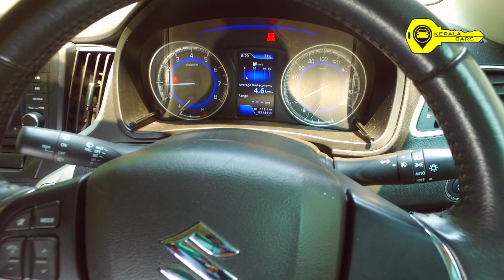ഒരു Maruti Suzuki || BALENO || 2016 - Model,Diesel, Single Rc&Use വാഹനം ഇപ്പോൾ വിൽപ്പനയ്ക്ക് 😍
kerala cars

     🚘  Showroom Details 🚘
        BROS CARS
        PARK & SALE

Location - kerala - Thrissur -

ഇത് പോലെ നിങ്ങളുടെ വാഹനത്തിന്റ വിഡിയോ ചെയ്യാൻ വിളിക്കണ്ട നമ്പർ -
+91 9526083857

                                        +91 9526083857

Query Solved

kerala cars
kerala
used Cars
cars
used Cars dealers in kerala
top ten used cars dealers in kerala
second hand Cars dealer in kerala
pre owned cars in kerala
kerala best used cars dealers
low price used cars in kerala
used cars showroom
used car showroom
Showroom